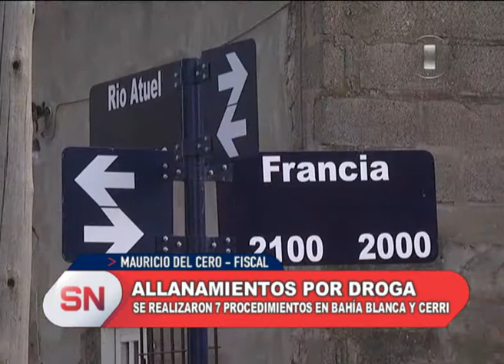ALLANAMIENTOS POR DROGA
Se realizaron 7 procedimientos simultáneos en Bahía Blanca y Cerri.